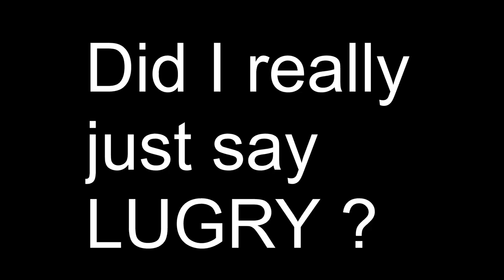EU Diamond Plays on NA servers - Rainbow Six Siege